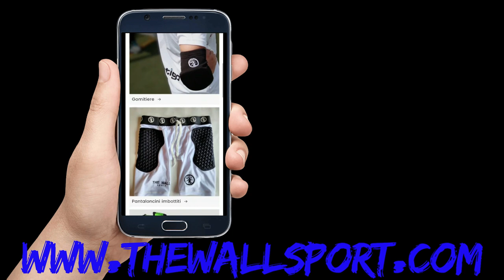Campionato di Calcio a 5 di serie A Giornata 27